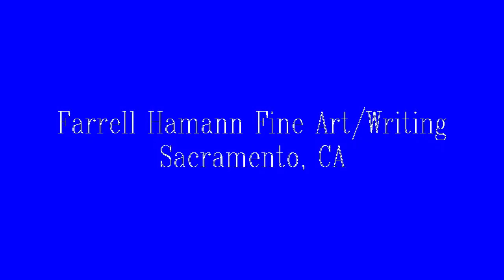Creamy the Cat and Mia Pug Dog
Life in the art studio with Creamy the Cat and Mia the Pug Dog. Creamy always bites the camera strap.